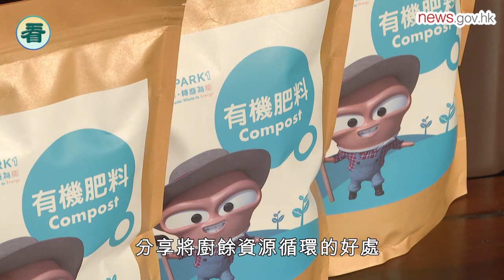【看民生】廚餘有出路 減廢更環保！…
位於小蠔灣的有機資源回收中心 O．PARK1 是香港首個將廚餘轉為電能的設施，由今年3月起，O．PARK1 訪客中心透過導賞團開放予公眾參觀。

環境保護署希望藉此向公眾闡述政府在廚餘管理方面的策略，推廣惜食、減廢文化，鼓勵家居及工商業界從源頭減少廚餘。

市民以參加導賞團方式進入訪客中心參觀，抵達後先了解項目概要，再到 O．坊觀看動畫。……

來源：香港政府新聞網

上述視頻或資訊 僅代表講者/嘉賓/受訪者，或視頻/資訊來源的觀點。
以上視頻或資訊僅供參考。